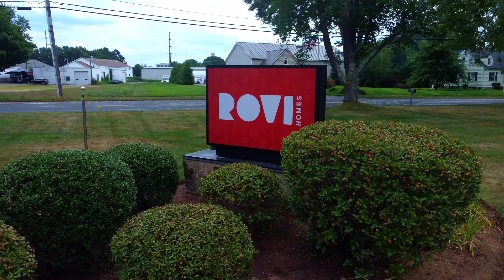Broker Spotlight ✨🚀🦸🏻‍♀️ Meet KRISTINA BEAUREGARD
Meet Kristina Beauregard, Managing Broker here at ROVI Homes ✨🚀🦸🏻‍♀️

Kristina is a people person and has always been good at reading people and fostering relationships. She has brought all the skills she learned as an agent to the brokerage to have the same type of relationship with the agents as she did with her clients.

Her motto:  “Don’t be afraid to fail. Sometimes you have to make a wrong decision in order to get where you are supposed to be and failing is a big part of that.”

Kristina’s job is to support people, period❗️

Whether it be the agents or their clients, just making sure she can do everything in her power to help you. She is super passionate about making sure she is here to help in anyway she can.

That’s what ROVI is…we are here to help!

Find out more about Kristina and what her kids thinks she does 😂

KRISTINA BEAUREGARD
Managing Broker

Licensing: 9530567